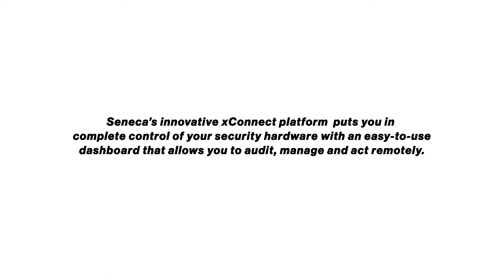Seneca: xConnect Explainer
Seneca builds industry-leading, award-winning solutions for digital signage and physical security systems. Our idea-based marketing philosophy helps Seneca reach their national customer base using services that include public relations, media strategy, advertising, strategic planning, social media, design and video production.